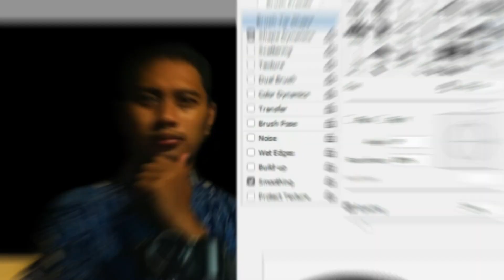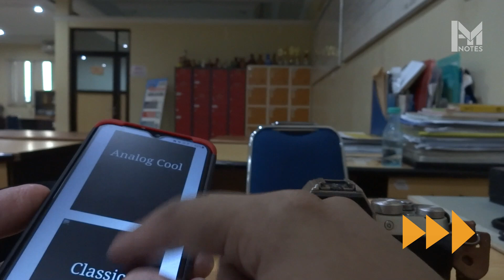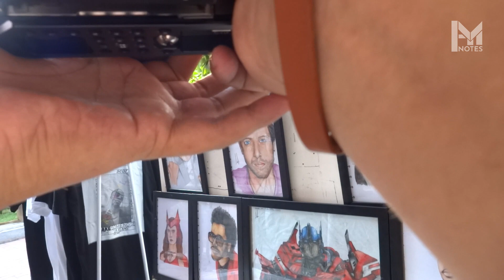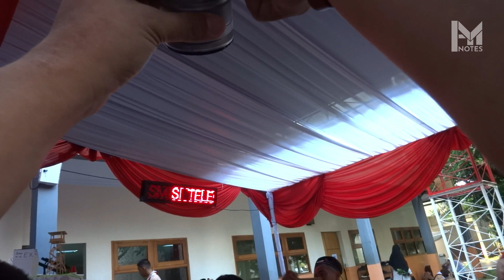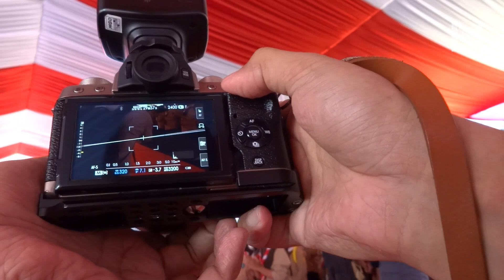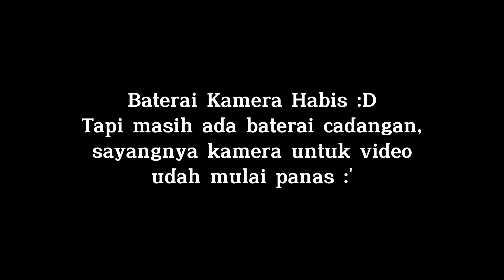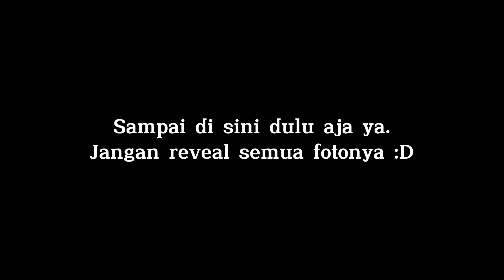Vlog Sarling (siaran keliling) Jabar @officialtels (POV jadi doksi dadakan 😅)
Kamera untuk Foto
Fujifilm XT 100
Lensa XC 16-50 mm
Flash Godox TT520ii

Kamera untuk POV
Sony DSC QX10

Edit di Capcut Desktop versi 2.1.0